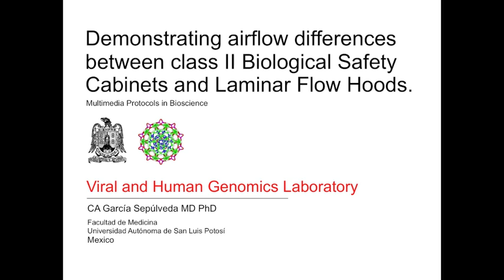Airflow patterns in Biological Safety Cabinets and Laminar Flow Hoods.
Demonstration of airflow pattern differences between Biological Safety Cabinets and Laminar Flow Hoods.